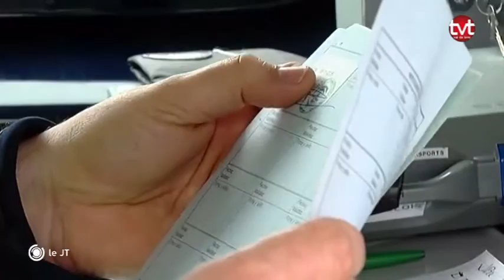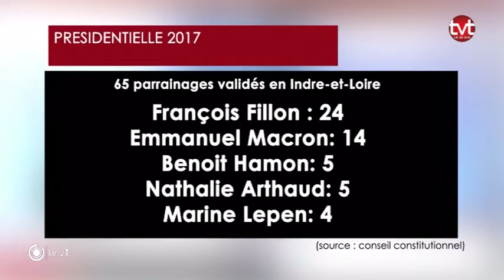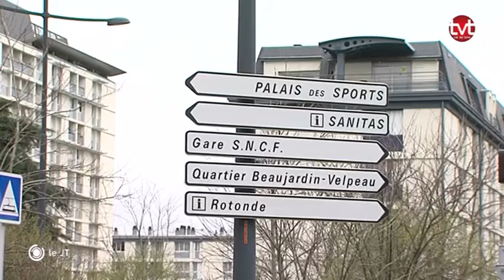TV Tours - Le JT du 08/03/2017